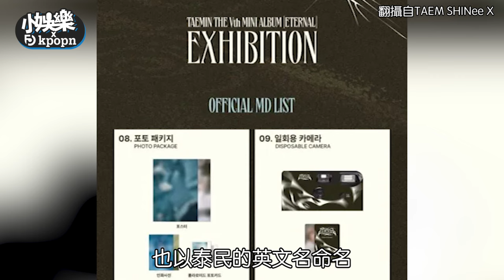SHINee泰民疑推出服飾品牌 「商品品質差」網友不買單？｜小娛樂